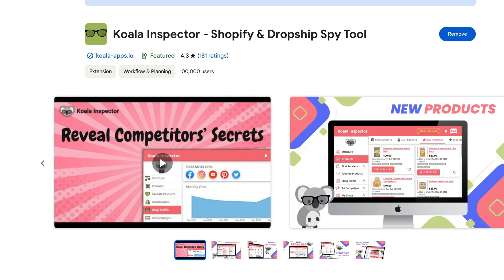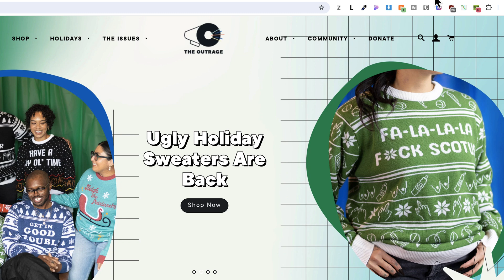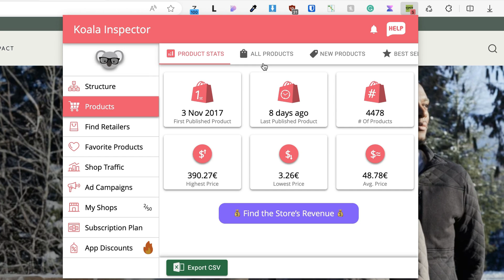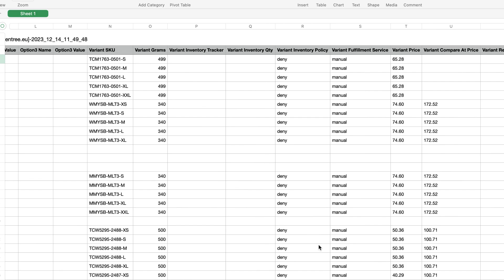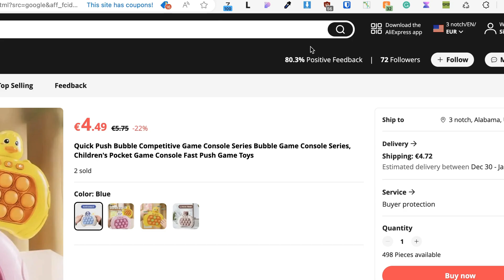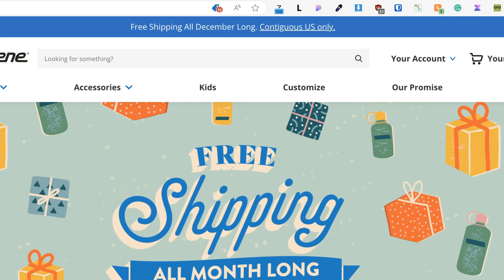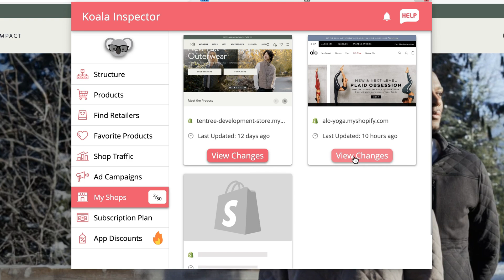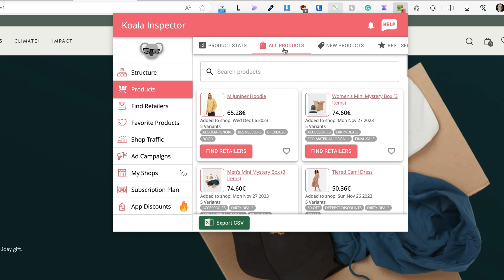Is it the Best E-Commerce and Shopify Spy Tool? | Koala Inspector Tutorial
Discover the secret strategies of your Shopify and WooCommerce competitors in a snap with the help of Koala Inspector. Spy on their every move, uncover their winning tactics, and take your online business to new heights.